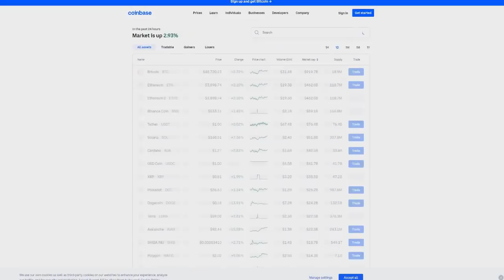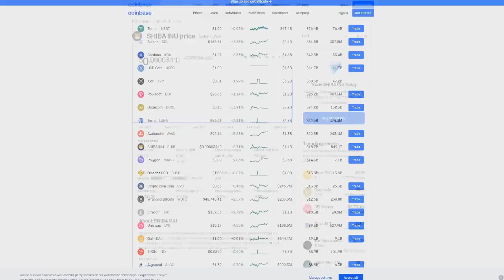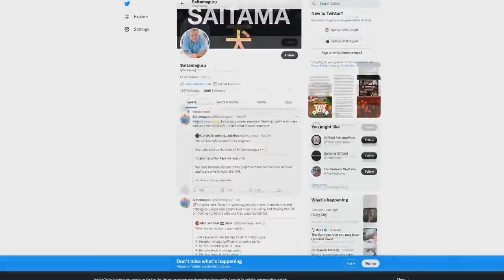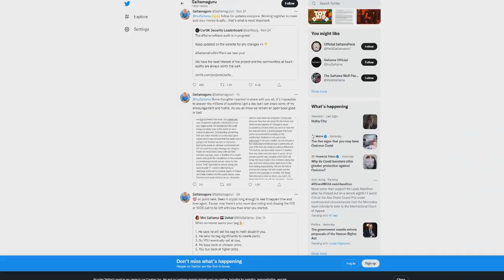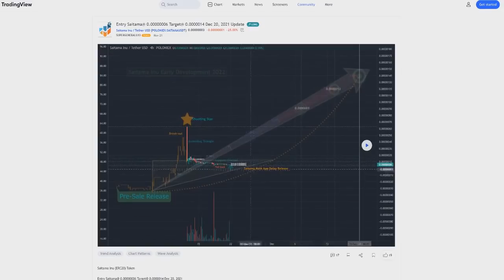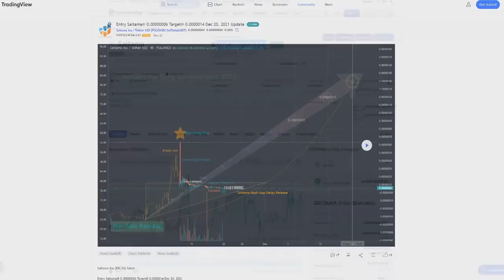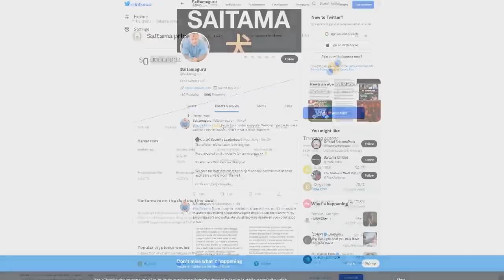SAITAMA INU NEWS!! DEVELOPERS JUST ANNOUNCED THIS!! Saitama Price Prediction